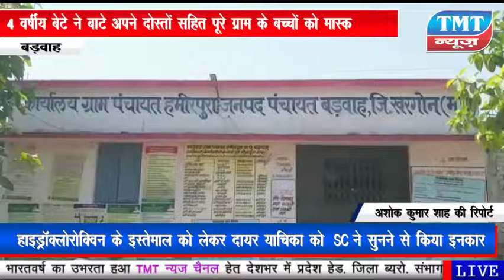4 वर्षीय बेटे ने बाटे अपने दोस्तों ओर गाँव के बच्चों को मास्क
4 वर्षीय बेटे ने बाटे अपने दोस्तों ओर गाँव के बच्चों को मास्क